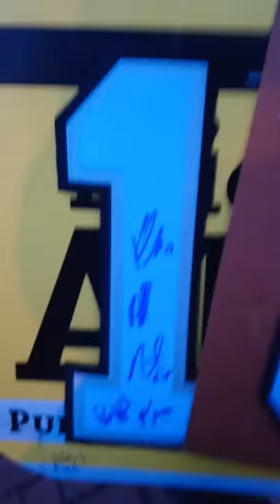DAGR welcomes back Ilya Kovalchuk to the NHL